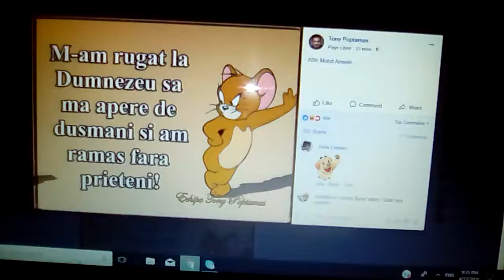Pentru toți nebuniii,mei